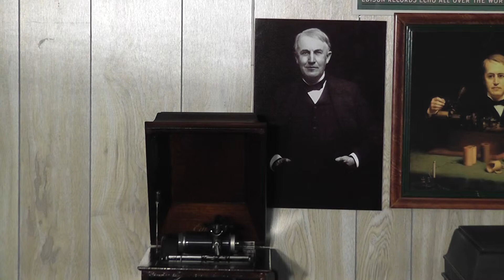Edison blue amberol cylinder 3509 - Rigoletto Selection Part 2 by the American Symphony Orchestra